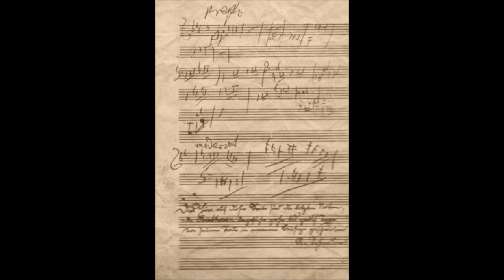Ludwig van Beethoven : Unv. 3 – Biamonti 838 ( 1°) – Decima sinfonia incompiuta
(Frammento) Marzo 1825 – Maggio 1826
...Tutto ciò che il compositore tedesco Ludwig van Beethoven ha lasciato sono alcune note scritte sul suo taccuino. È un grande rammarico quello di aver visto incompiuta l’ultima, grande opera a causa della sua morte nel 1827.
. Decima sinfonia il compositore lasciò solo delle bozze incomplete quando morì all’età di 57 anni.
Unv. 3 – Biamonti 838 – Decima sinfonia (Frammento)
...Si trovano al principio del terzo quaderno di Beethoven, con alcuni abbozzi per l’ouverture sul nome di Bach, di cui al numero 832. Secondo una annotazione in margine dello Schindler si riferirebbero allo scherzo e all’andante di una 10ª sinfonia, allora progettata da Beethoven. Nottebohm al contrario sostiene che si tratta di abbozzi che non avrebbero avuto una finalità precisa, rimasti senza seguito. Studi più moderni autorizzano però ad ammettere che Beethoven abbia in realtà in questo ultimo periodo della sua vita non solo progettato, ma anche fissato gli estremi di una nuova sinfonia, almeno negli elementi essenziali (di cui gli abbozzi suddetti potrebbero ben considerarsi un primo accenno), in altri quaderni oggi irreperibili. Molti musicologi hanno provato a ricostruire il volto della 10ª sinfonia (fra i quali Barry Cooper, ad esempio, che potete ascoltare qui sotto).

Risorse da “Il Giornale della Musica” anno quarto numero 32 dell’ ottobre 1988

Per un secolo e mezzo siamo stati tutti convinti che l’ultimo, supremo testamento artistico di Beethoven fosse tutto nella sua Nona sinfonia. Ora siamo invece di fronte a un avvenimento eccezionale: gli appunti per il primo movimento (Andante-Allegro-Andante di dodici minuti) della Decima Sinfonia di Ludwig van Beethoven sono stati scoperti e completati dal musicologo scozzese Barry Cooper. L’inedito verrà eseguito il prossimo 18 ottobre durante un gala alla Royal Festival Hall di Londra con cui la Royal Philharmonic Society inaugurerà la sua stagione 1988/89. La Royal Liverpool Philharmonic Orchestra sarà diretta da Walter Weller.　Pubblichiamo qui una nota di Barry Cooper per la prima mondiale del brano.

“Otto giorni prima della sua morte Beethoven, in risposta ad una generosa donazione della Philharmonic Society di Londra, s’offrì di comporre «una nuova sinfonia che si trova, già abbozzata, sul mio tavolo di lavoro». Alcuni anni più tardi il suo amico Karl Holz confermò che Beethoven aveva il primo movimento «pronto in testa» e gliel’aveva suonato al pianoforte. Holz ne diede persino una breve descrizione: una delicata introduzione in sol bemolle maggiore seguita da un poderoso Allegro in do minore. Ma tentativi di identificare alcuni tra le migliaia di appunti come quelli definitivi per una nuova sinfonia sono stati per decenni senza successo. Soltanto in questi Anni Ottanta è stato identificato un significativo gruppo di abbozzi: e questi abbozzi corrispondono esattamente alla descrizione di Holz. Possiamo essere sicuri che questi erano quelli cui faceva cenno Beethoven nella sua lettera alla Philharmonic Society.　Gli abbozzi sono frammentari: nessuno è più lungo di una ventina di battute e molti di essi non contengono indicazioni armoniche o di orchestrazione. Ma per chi ha grandissima familiarità con i metodi compositivi di Beethoven, questi rivelano un grande livello, superiore alle apparenze. Avendo già studiato abbozzi di Beethoven per numerosi altri lavori, durante la stesura di un mio libro {Beethoven and thè Creative Process, che sarà pubblicato dall’Oxford University Press) mi sono sentito in sufficiente dimestichezza per tentare di costruire un movimento che credo ragionevolmente aderente a quanto Beethoven aveva in mente. Due terzi circa di questo movimento sono basati direttamente su abbozzi di Beethoven: la parte rimanente l’ho sviluppata dagli stessi materiali tematici, attenendomi il più possibile a quanto mi pareva avesse in mente Beethoven.
Lo stesso obbiettivo ho perseguito per restituire lo spirito artistico sotteso al progetto beethoveniano, e per collocare i suoi abbozzi, che sono di eccellente qualità (persino superiore ai suoi più alti standard) il più possibile nel contesto per il quale essi erano stati concepiti. Il risultato è certamente molto più vicino alla Decima Sinfonia di Beethoven di qualsiasi altra ricostruzione tentata sinora, e questo significa che la Royal Philharmonic Society, che sta per darne la prima esecuzione, può infine avere un piccolo riconoscimento per la generosità che 161 anni fa dimostrò a un Beethoven ormai morente.”
Barry Cooper